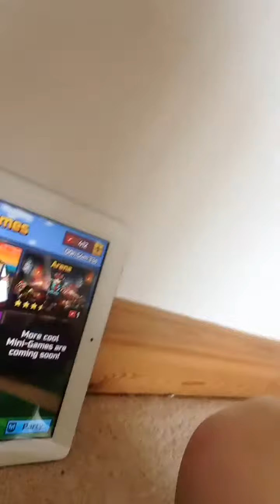New pixel gun 3D update